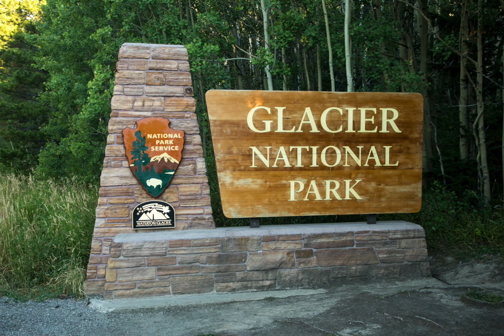Two Medicine Lake: Glacier NP----------Montana, 2022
Two Medicine Lake in the morning reflections .